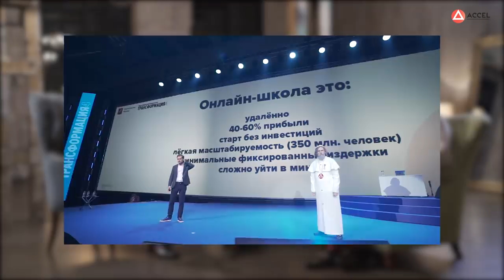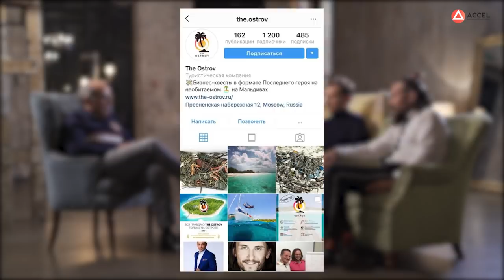100 млн рублей на онлайн-школе или почему Игорь Манн отрастит бороду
Хочешь СТАБИЛЬНЫЙ ДОХОД от 450 тысяч в месяц? Регистрируйтесь на бесплатный мастер-класс «Как создать онлайн-школу, продюсировать себя или своего эксперта»

Игорь Манн — известный маркетер России, спикер, автор, издатель. Сегодня он задет важные вопросы основателям Акселератора онлайн-школ ACCEL.

Смотрите видео, чтобы узнать, какое пари заключил известный маркетер с Дмитрием Юрченко, и почему в следующем году у Манна может вырасти окладистая борода.

Из интервью вы также узнаете:
* Чем отличается онлайн-курс от онлайн-школы;
* Как выглядит простая формула успешной онлайн-школы;
* Как как заработать работая один час в неделю;
* Можно ли сходить в баню по скайпу;
* За какими форматами обучения — будущее;
* Как добиться, чтобы продажи шли каждый день и постоянно росли;
* Как повысить ценность онлайн-продукта;
* Какими пятью преимуществами обладают онлайн-продукты перед офлайном.